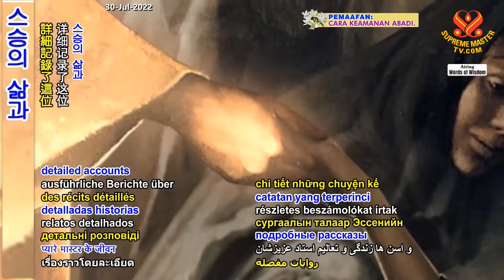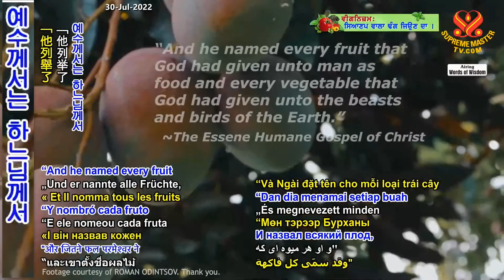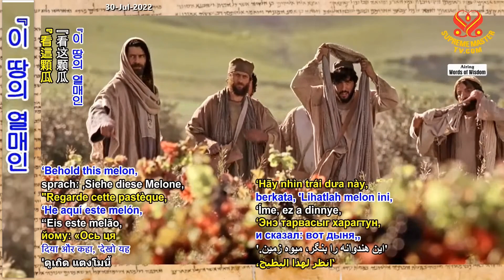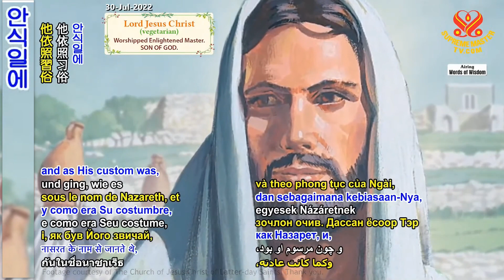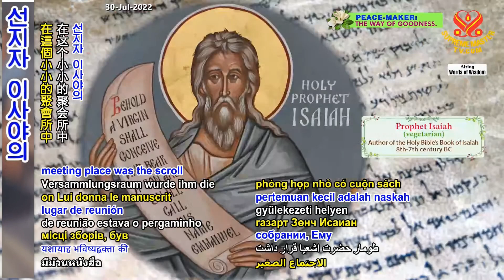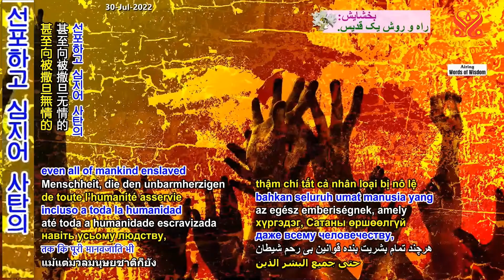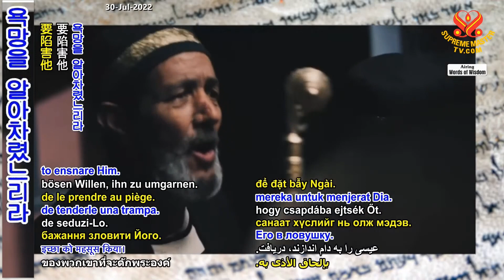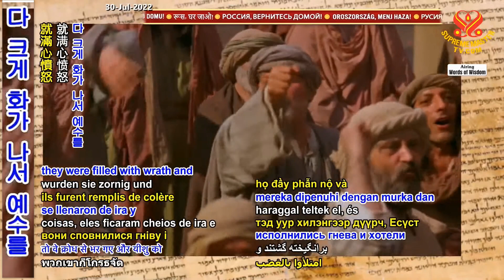2부-에세네파의 그리스도 자비복음: 모든 존재를 위한 사랑 [P2] From “The Essene Humane Gospel of Christ:” Love for All Beings